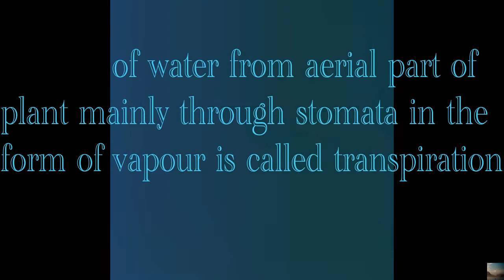Best defination of transpiration and o3 types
hi everyone please support me please any one can do this?